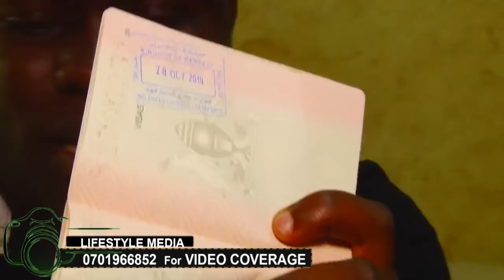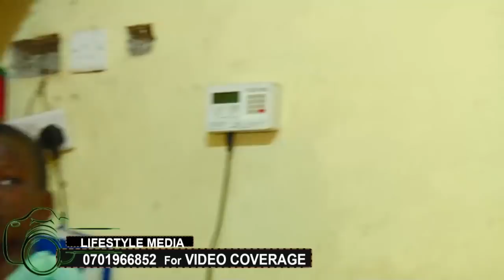OLUGENDO LW'EKYEYO. Yafilwa nyina ngayakatuuka e'Saud, Yesunga kusisinkana mwami we Afande e'Mbale